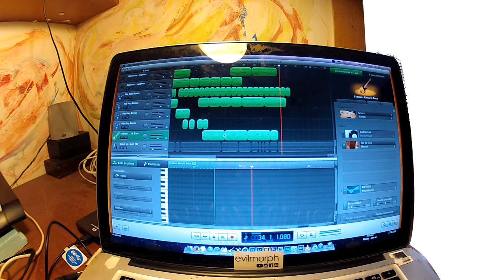'ink Floyd - Hip Hop instrumental - Garageband MAC OS - Free to use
One of first attempts of making something like Hiphop Instrumental using the Garage Band for mac os (10.8.6)